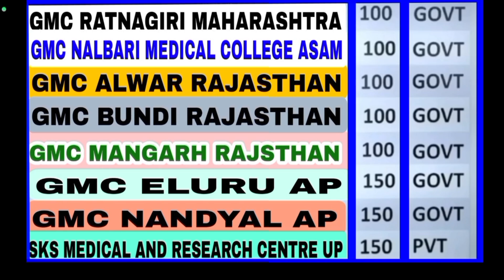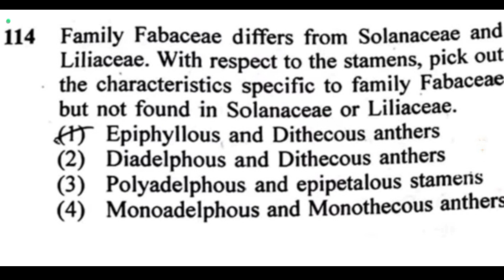NEET 2023 Cutoff VERY LOW | Analysis | safe rank | GEN EWS OBC SC ST D1 NCL...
NEET 2023 | लो  आ गई कट-ऑफ |श्रेणीवार कट- ऑफ | NEET 2023 Cut Off | Marks vs Rank@Hindipedia

NEET 2021 Expected Cut off for 2nd Round &Mopup Round / Stray Vacancy Round -99 % Accurate

Hi I'M Discussing about neet 2023 cut off & details analysis

ka cut off kab aayega
neetpreparationdocuments,neet_2023_category_wise_cut_off
mbbs admission 2021 pakistan,uhs admission 2021,uhs mbbs admission 2021,mdcat 2021 latest news,mbbs seats in punjab,mbbs admission 2021,mbbs admission process,neet 2021,mcc round 1 allotment,mcc round 1 result 2021,mcc round 1 results,mbbs admission with low neet score,mbbs admissions 2021 complete p